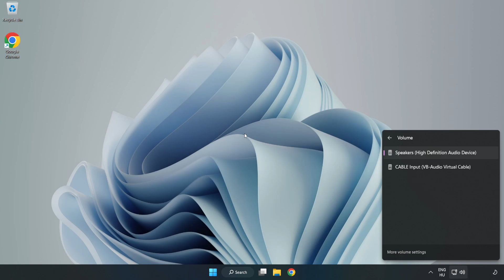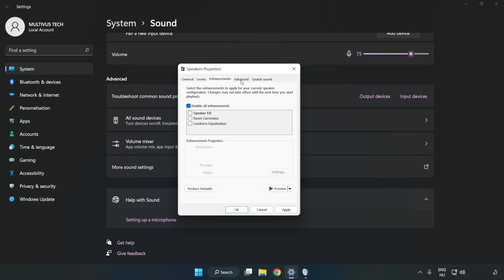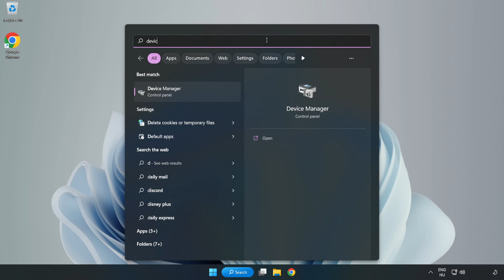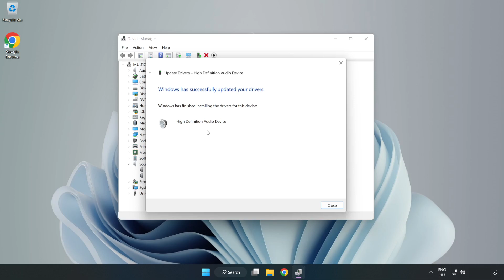How to FIX Doom Eternal No Audio/Sound Not Working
I'm going to show How to FIX Doom Eternal No Audio/Sound Not Working